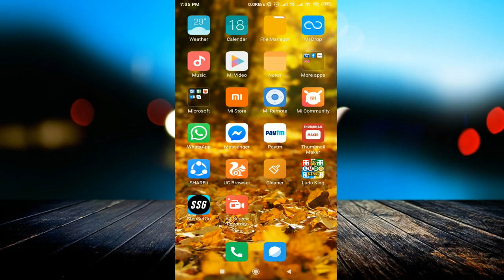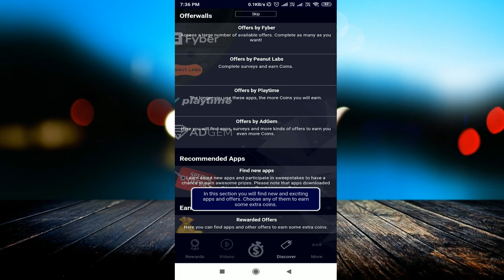Earn money online without investing 2019 || earn money from cash time app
linked site.